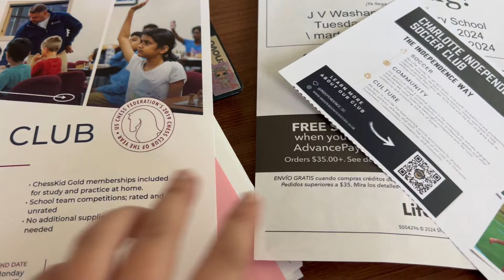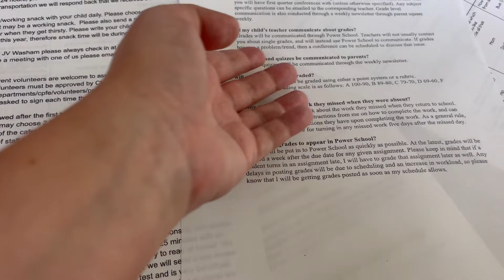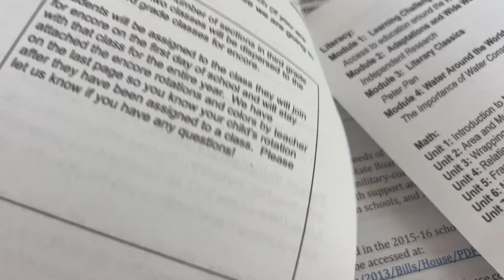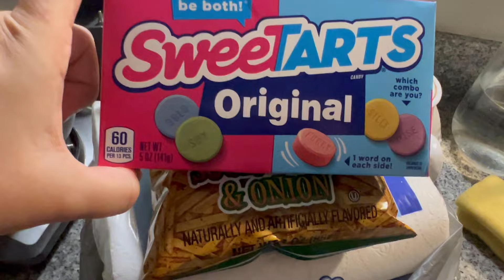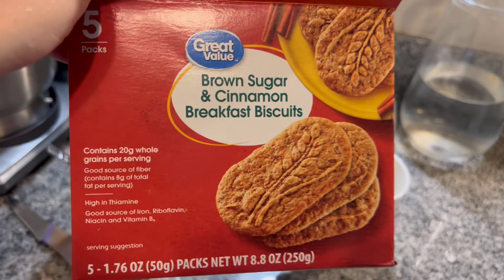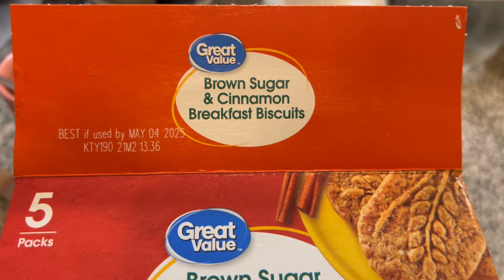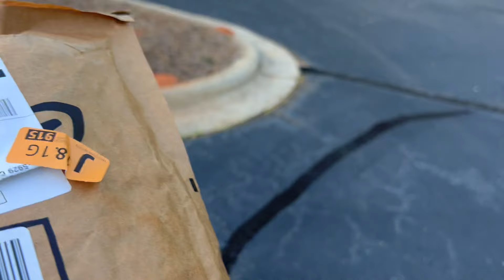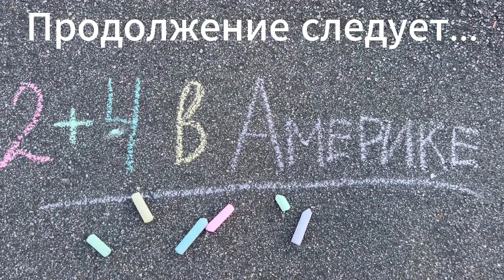Стыдно Закупаться в Walmart? Чему Учат в 3-м классе США Лучшие Штаты от Американцев Семейный влог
Всем привет! Стыдно Закупаться в Walmart? Чему Учат в 3-м классе США Лучшие Штаты от Американцев Семейный влог

Тайм-коды:
00:00 - интро
00:02 – про школу, формы, стоматолога и осень
03:22 – формы, формы, формы….
04:02 – топ лучших штатов от американцев на ютубе
06:04 – учить английский по письмам, бумагам и проч.
07:12 – 8-е место занял Вермонт
07:45 – анкета в начальную американскую школу
08:34 – система оценок и домашние задания в 3-м классе в США
09:43 – расписание уроков
10:42 – программа обучения в 3-м классе
11:38 – рубрика: мороженое!)
13:27 – покупки из Dollar Tree
14:12 – продолжение рейтинга лучших штатов
16:44 – ужин
18:00 – разные пунктики у людей
18:47 – если я вам не нравлюсь…
20:37 – просто бла-бла-бла
21:22 – хвалю дешевые печеньки из walmart
22:24 – про дешевую марку еды и walmart «для бедных»
24:19 – любительский футбол в Северной Каролине
26:57 – иду в Amazon и вокруг дома